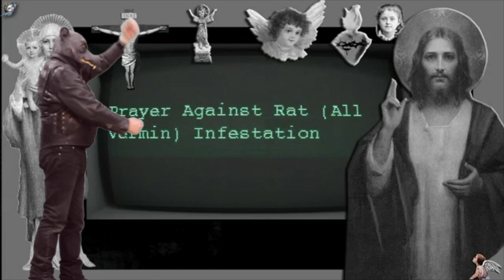GARRY ROBERTS 1950-2022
My tribute to Garry Roberts made for his funeral December 1 2022